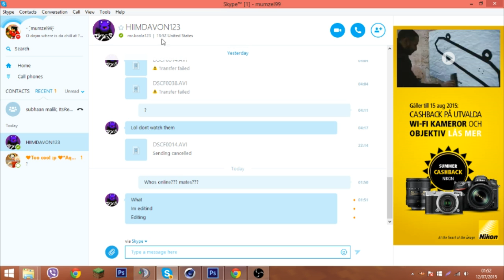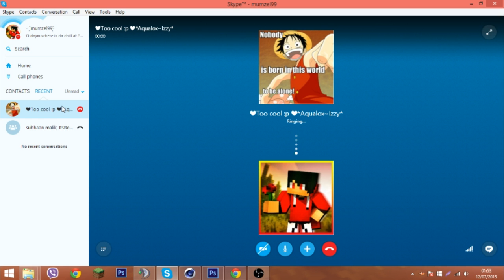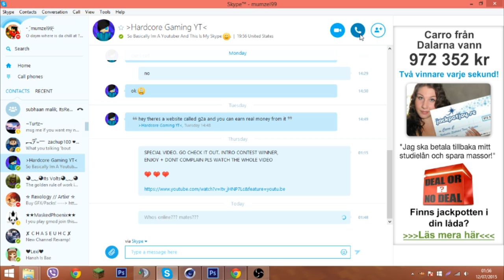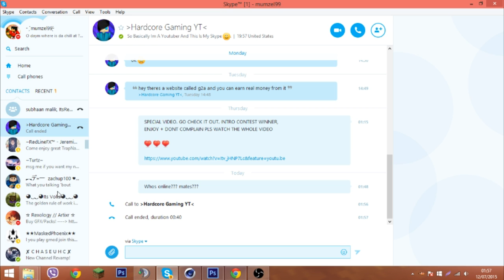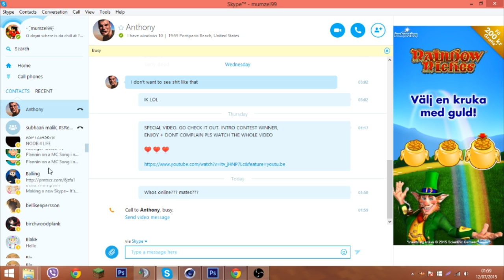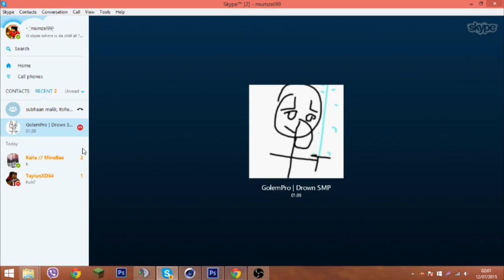"Shut up" | Prank Calling with my Brother #2 (Skype)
▶Social Links!

⊲Need a cheap and reliable minecraft hosting company? Well check out Gigabytehosting!